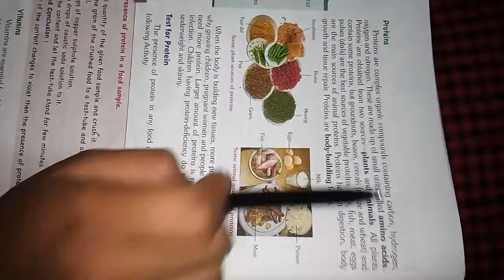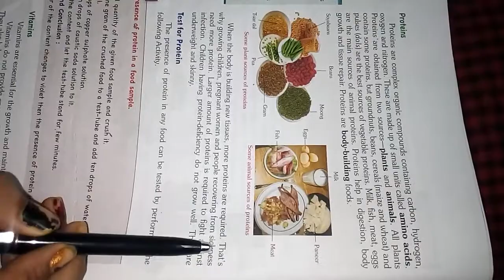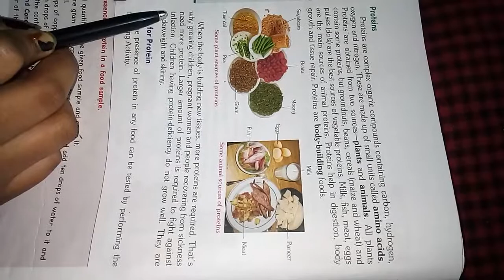Sources of proteins